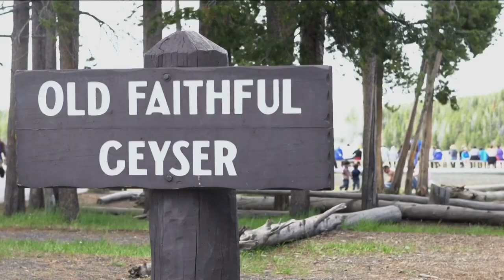Foot found in Yellowstone pool, investigation ongoing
A Yellowstone employee found part of a foot in a shoe floating in Abyss Pool Tuesday in the West Thumb Geyser Basin in the southern part of Yellowstone National Park.

The pool where the foot was found is more than 50 feet deep making it one of the deepest hot springs in the park, according to Morgan Warthin, the public affairs officer for Yellowstone. The pool's temperature is also 140 degrees.